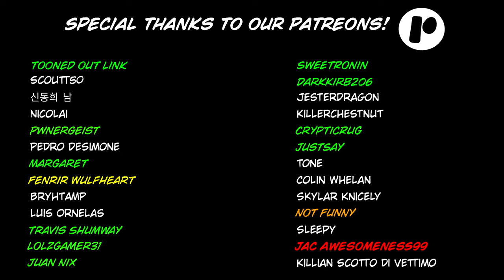"Trick or Treat"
Man, ain't this late as heck. Anyways, this animation is essentially a test of voicing and a new art style I am trying to develop, hopefully you guys will like it!